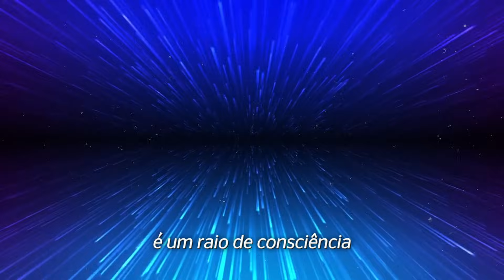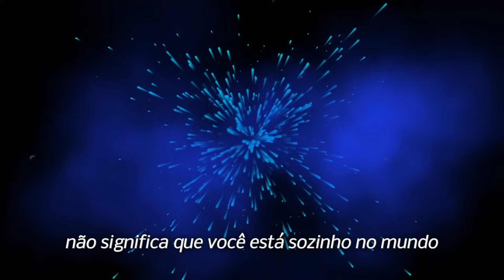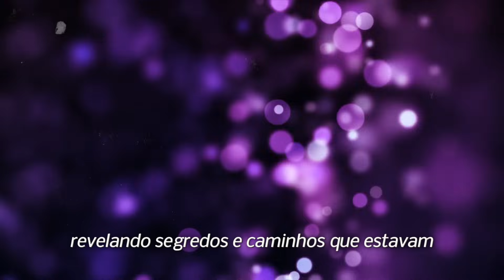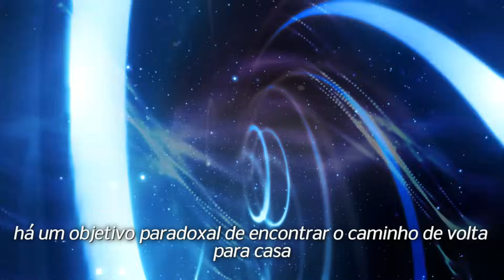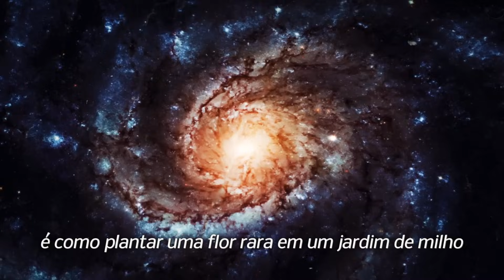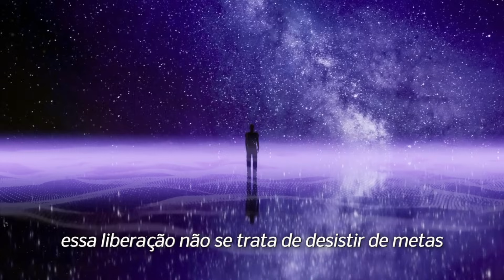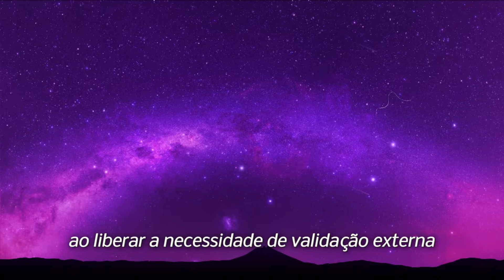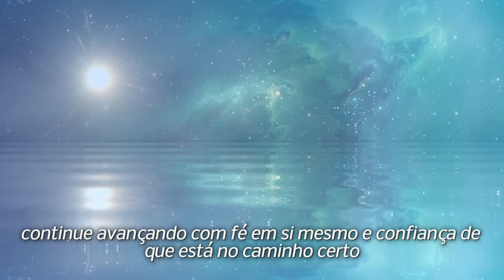Além do Desconforto: Esses 4 Sinais Podem Confirmar que Você Está no Melhor Caminho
🚀 Embarque conosco em uma jornada intrigante para desvendar os 4 Sinais Desconfortáveis de que Você Está no Caminho Certo da sua vida! 💡 Descubra por que o desconforto pode ser a chave para o sucesso e como esses sinais inusitados indicam que você está prestes a alcançar seus objetivos. Prepare-se para uma reflexão profunda e transformadora, explorando o verdadeiro significado por trás do desconforto no caminho para o triunfo. 🌟 Vamos juntos decifrar os mistérios do progresso e mergulhar na sabedoria que esses sinais podem revelar sobre o seu destino.